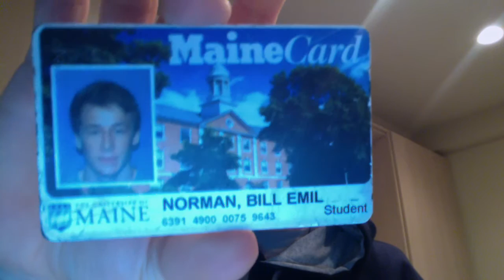BUA651 PORTFOLIO VID